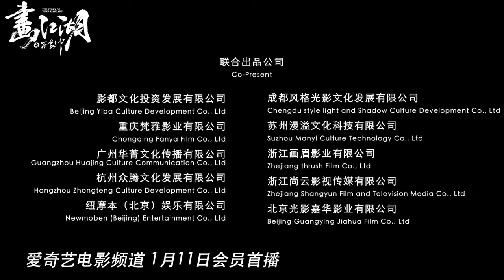The Story of Yuan Tiangang (画江湖之不良帅, 2024) || Trailer || New Chinese Movie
Trailer of chinese action adventure "The Story of Yuan Tiangang" (画江湖之不良帅, 2024) from biggest site about chinese movies HKCinema.ru

Our site about chinese cinema / 我们关于中国电影的网站